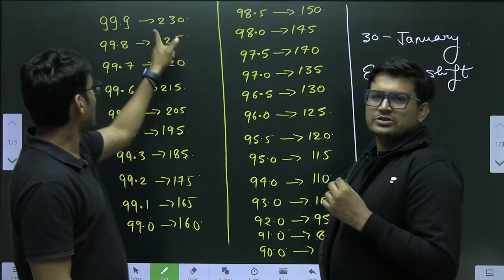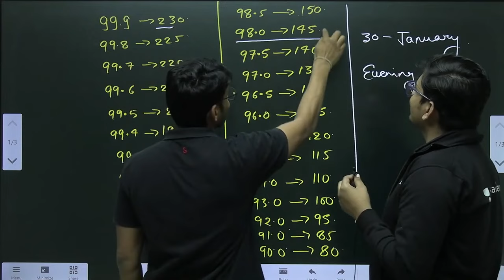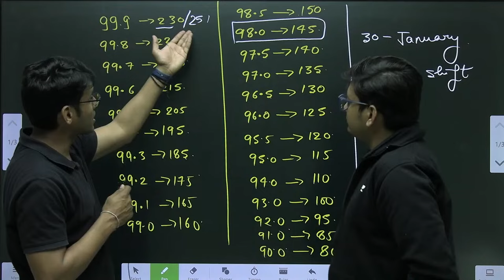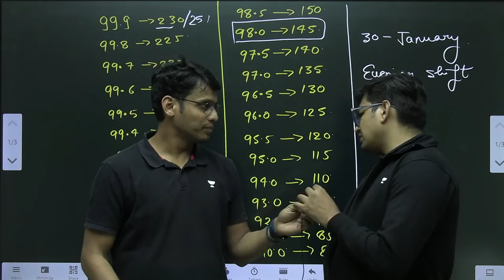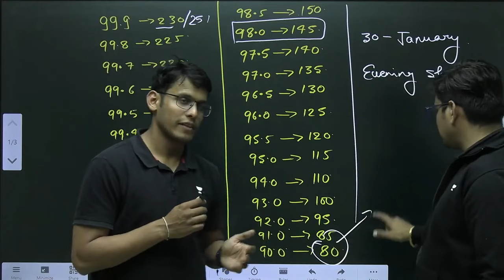JEE Main Marks Vs Percentile | January 30 Shift 2 | JEE MAIN 2024 | RY Sir | PJ Sir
JEE Main 2024 Live Solution | January 30 Shift 2 -